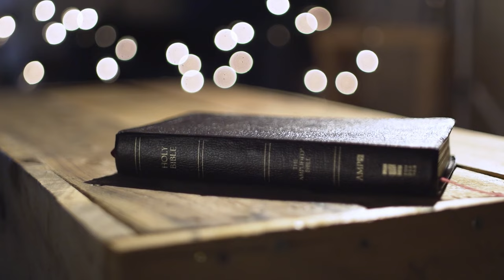The Book of John - Chapter 11 | Sign Language